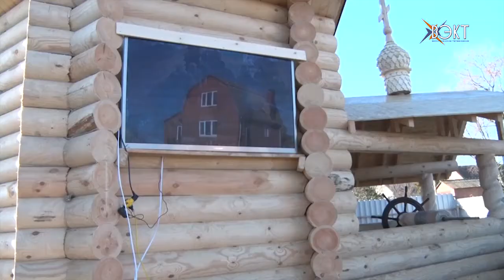Митрополит Русской православной старообрядческой церкви освятил часовню в деревне Сабурово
В ноябре прошлого года в деревне Сабурово была заложена часовня местным меценатом. И вот, год спустя на ее освящение прибыл Митрополит Русской православной старообрядческой церкви Корнилий.